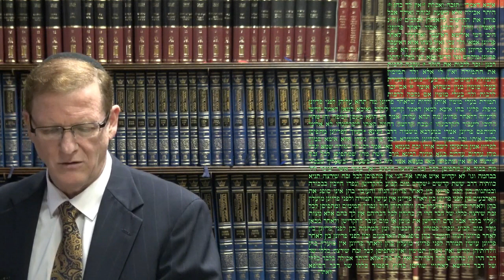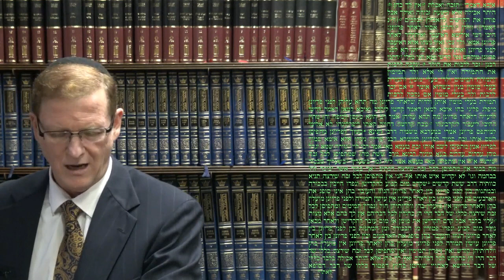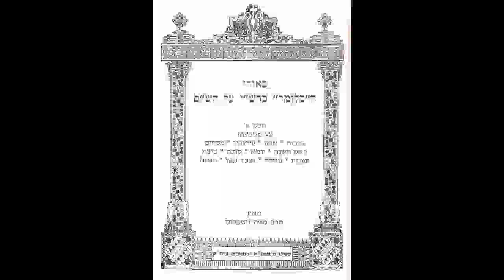Talmud Daf Yomi Bekhorot 15 Rabbi Dr. Moshe Weisblum תלמוד דף יומי בכורות ט"ו הרב ד"ר משה ויסבלום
Talmud Daf Yomi for Tractate Bekhorot Rabbi Dr. Moshe P. Weisblum.
תלמוד דף יומי למסכת בכורות הרב ד"ר משה פינחס ויסבלום.
Tractate Bekhorot is the fourth part of the order of Kodashim, which is the fifth order in the Mishnah.
Bekhorot (“First-borns”) refers to the first-born human, or animal which should be consecrated to the Almighty (Exodus 13:2) It is from this commandment that Judaism forms the foundation of its many traditions and rituals concerning the redemption of the first-born son and ritual slaughter.
The primary focus of the tractate relates to the ritual sacrifice, or slaughter, of the first-born of both human and animal. An exemption is made for the first-born son through the “ritual of redemption” in which the son is redeemed from the Kohen for the traditional sum of five shekels of silver. Donkeys must also be redeemed from the Kohen, or killed. However, according to the Kodashim, all other first-born animals (calf, lamb, or kid), pending priestly inspection of purity, must be sacrificed to God or presented as a gift to the Kohen. Priests were required to inspect the first-born for blemishes prior to consecration. These blemishes are enumerated in both the Mishnah and Tosefta.
The tractate includes nine chapters and has 60 pages.

מסכת בכורות היא החלק הרביעי של סדר קדשים, שהוא הסדר החמישי במשנה.
המסכת עוסקת בפרטי הדינים של בכורות - דיני פטר חמור (דהיינו זכר מחמור שנולד ראשון לאימו), בכור בהמה טהורה, דיני מומים הפוסלים את הקורבנות ואת הכהנים ודיני מעשר בהמה.
בדף ח' קיים קטע אגדתא מפורסם הידוע בשם "סבי דבי אתונא".
המסכת כוללת תשעה פרקים ובתלמוד הבבלי יש לבכורות 60 דפים.